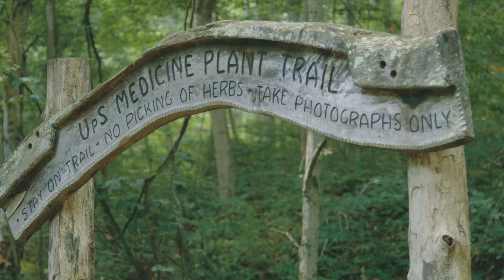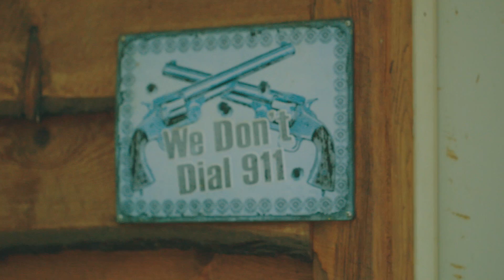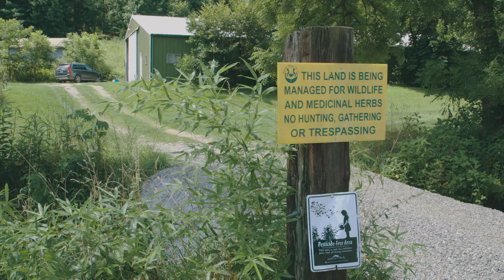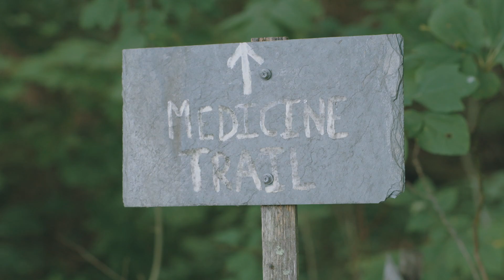The Future of Ginseng and Forest Botanicals Symposium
Highlights from the 2017 "Future of Ginseng and Forest Botanicals Symposium" featuring short interviews with a variety of perspectives from harvesters, growers, herbalists, industry, and ecologists. We have a rich botanical legacy and how we choose to steward our forests now will have a tremendous impact as we look to the future.